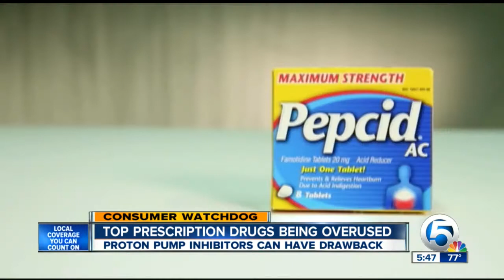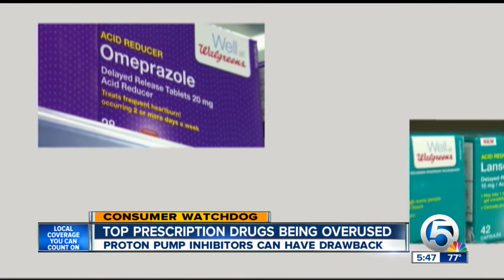Top prescription drugs being overused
Jenn Strathman reports